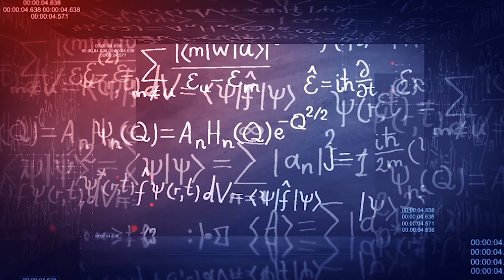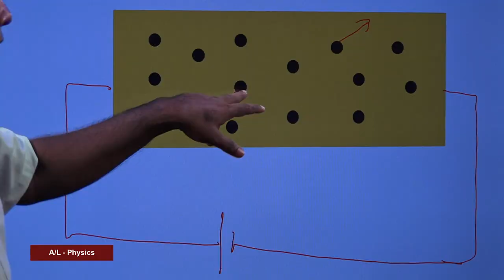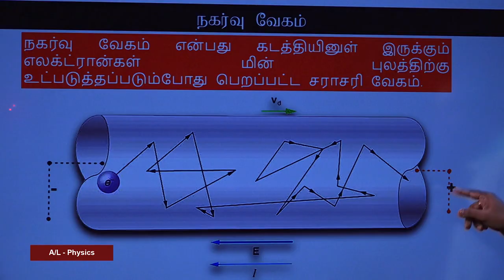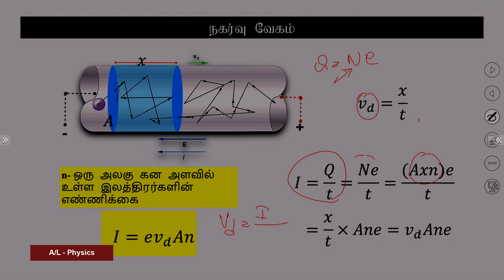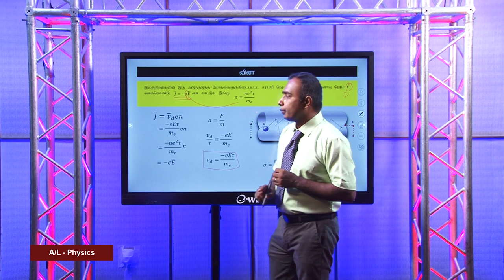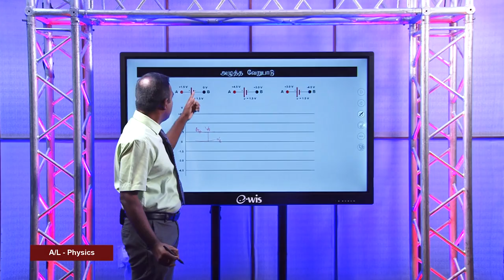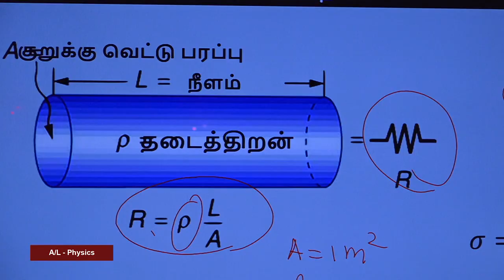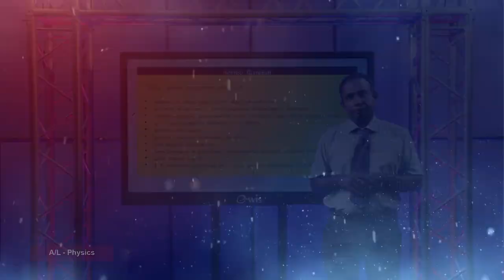A/L Physics (பௌதிகவியல்) - Lesson 21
Rep : 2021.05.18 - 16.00 p.m. (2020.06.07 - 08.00 a.m)
Follow on: